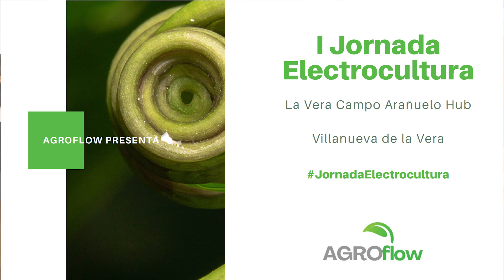24 de Febrero, Primera jornadaelectrocultura🌱🌿🌳🧲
24 de Febrero, Primera jornadaelectrocultura🌱🌿🌳🧲

¡La presentación de agroflow , el primer emisor de campos electromagnéticos para usar como bioestimulante en semillas y plantas, en el maravilloso espacio de @veraaranuelohub en Villanueva de la Vera ha sido un éxito!

Contamos con ponentes de lujo sobre electrocultura y disfrutamos de una mesa debate con invitados únicos!

Al finalizar, disfrutamos de un delicioso aperitivo con productos locales, y charlamos un ratito al calor de bebida fermentada y vino de pitarra artesano.

🎁 Los asistentes recibieron su propia varita mágica: un kit de Bienvenida con su “Antena electromagnética Agroflow” para colocar en su huerta o maceta.
Este es el video dedicado a Experimentos y preguntas,